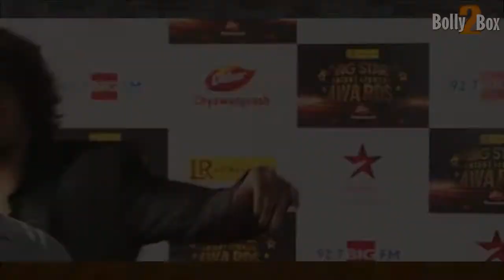Prabhudeva and Remo D'Souza at Big Star Entertainment Awards 2012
The third Big Star Entertainment Awards 2012, held in Mumbai on Sunday, December 16 at the Andheri Sports Complex, threw up some surprises. A larger number of bollywood celebrities like Salman Khan, Deepika Padukone, Priyanka Chopra and many more were seen walking the red carpet on the glitterati night.